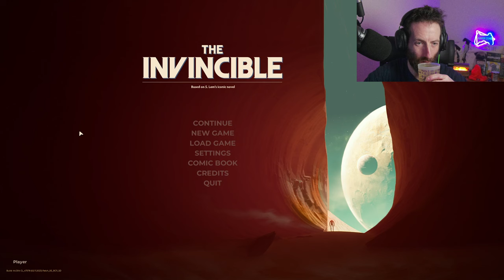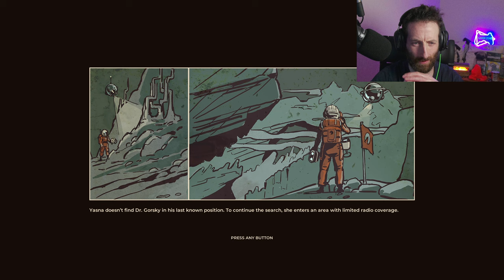The Invincible (Gorsky Found) - Likes Metal - Part.3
We have to find Gorsky.

Computer Specs: -